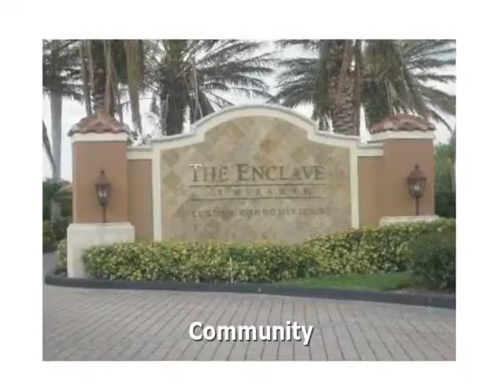Gorgeous $100 Down Gov't HUD Home Miramar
1st Realty Team
1st Realty Solutions, Inc.
This is a great Miramar Government HUD home! Tons of potential and lots of value for the money!

HUD is offering an Awesome $100 Down Financing Program to buyers offered by HUD. You and your family deserve this home!

HUD Special - HUD Special - HUD Special
It is in good condition all it needs is just a little TLC and you will have that dream home you've always wanted.

Pick up the phone and call today to learn about this amazing HUD home-buying program TODAY. There is no mistake you can buy a beautiful HUD home for as little as ($100 Down).  If this deal doesn't convince you it gets even better, yes you can also ask HUD to pay up to 3% of your closing costs.

Don't let this program end without you taking full advantage of this opportunity.  This is a great incentive program that will not last forever.

If you want to take advantage of this opportunity all you need is an FHA loan, $100 Down and a HUD contract and you’re ready to become a proud homeowner.

How long have you been paying rent? Well even if it’s been only one day, that’s too long. We have the answer to your problem. Become a HOMEOWNER TODAY.

Purchase for as little as $100 down, that's right $100 down. There has never been a better time to purchase, prices have never been lower and there has never been a better HUD incentive to help you buy.

Most of these HUD home are in good condition and ready for immediate occupancy!

Wait!! Don't forget. You can ask HUD to pay up to 3% of your closing cost.

&quot;HUD Homes are offered to qualified purchasers without regard to the purchaser's race, color, religion, sex, national origin, handicap, or familial status.&quot;

Price: $145,000
Bedrooms: 2
Bathrooms: 2
Sq Feet: 933
Year Built: 2000
# of Floors: 2